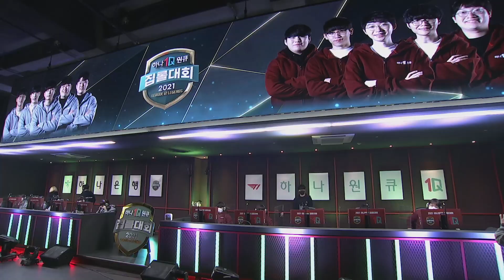오뀨는 솔로 vs Korea First || 2021 하나원큐 집롤대회 협곡대전 4강 2경기 2세트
오뀨는 솔로 vs Korea First
2021 하나원큐 집롤대회 협곡대전 4강 2경기 2세트

중계진 : 캐스터 단군 김의중 / 해설 사신 오승주, 울프 이재완